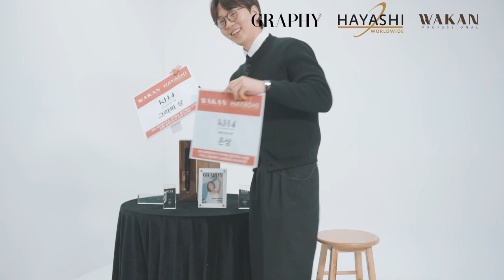[그라피TV] 2020 코리아 헤어드레싱 어워즈(KHA) 살롱 스타일 부문 은상, 크리에이티브 부문 그라피상 - 이소(양리헤어)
살롱 스타일, 크리에이티브 부문 수상을 한번에?! 포토워크에 물 오른 이소(양리헤어) 디자이너의 인터뷰 현장!

이만한 두피, 모발 케어 제품 있음 나와보라고 해!
제품력, 유통 모두 남보다 한발 앞서 나가는 브랜드

0:09 어떤 상을 예상하나요?
0:44 수상 소감
1:11 심사위원 중 제일 많은 점수를 줬을 거 같은 사람은?
1:21 나는 포토워크를 o년만 하면 ooo만큼을 할 수 있다?
1:42 포토워크는 나한테 ooo이다.

상품
다이슨 코랄 헤어 스트레이트너 프로페셔널
와칸 뷰티클라우드 정기배송 월간백바A 3개월
JMW 블랙샤인 더 뉴(M TYPE)

- GRAPHY